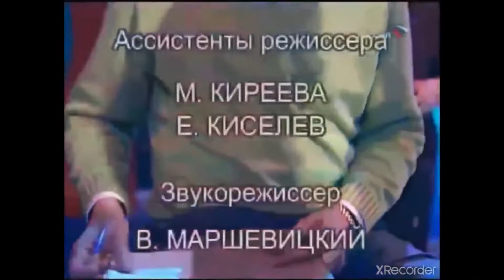Сам Себе Режиссёр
Юморина 2021